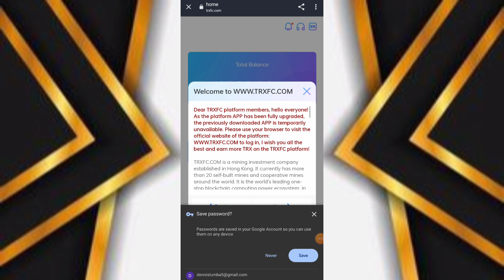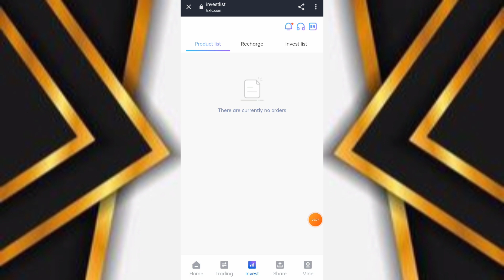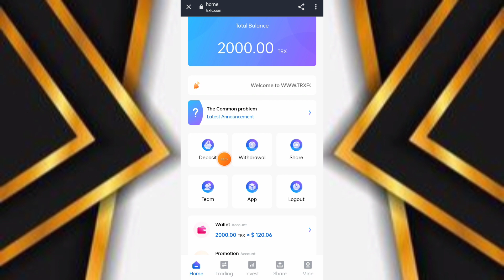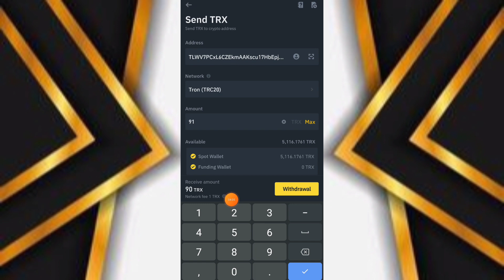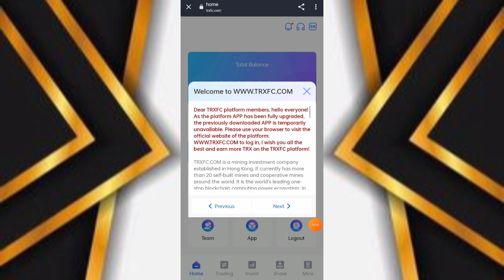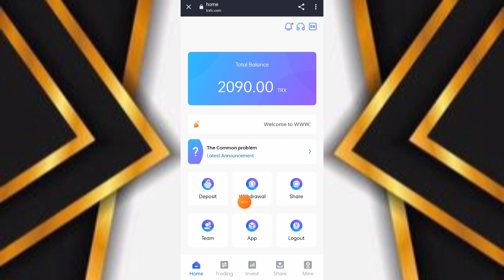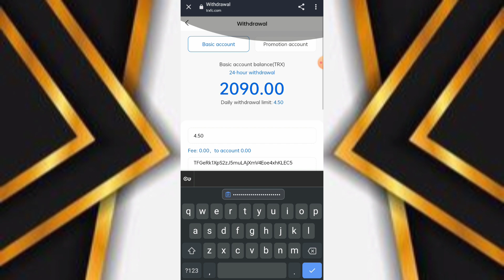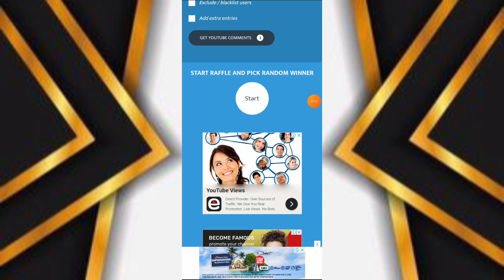GET YOUR 2000 trx FOR FREE‼️-REGISTER TO EARN MONEY ONLINE 2022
CODE👇
15101740

The best investment product of 2022, easily earn $300 a day.
1. Basic account: The basic wallet needs to be recharged and activated to withdraw cash. After activation, you can get 8% mining revenue and up to 10% cash withdrawal every day.
2. Promotion account: The promotion account earns income by sharing the link. When your subordinates recharge, you will receive a corresponding percentage of commission rewards (12%, 2%, 1%)
3. The platform will directly calculate the profit that can be withdrawn on the day. Activate the account with a minimum deposit of 5trx to withdraw; there is a chance to withdraw once a day. After activation, you can get 8% mining revenue and 5%-10% cash withdrawal every day. Daily mining revenue will be distributed on time at 12 AM Singapore time. You need to go to the platform (transaction) every day to receive the mining income, otherwise the income of the next day will not be credited.